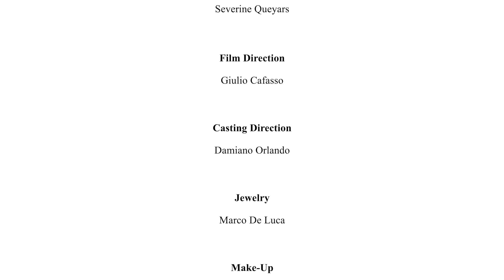Antonio Grimaldi | Haute Couture Fall Winter 2020/2021 | Digital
Antonio Grimaldi | Haute Couture Fall Winter 2020/2021 by Antonio Grimaldi | Digital in High Definition. (Widescreen - Exclusive Video - Haute Couture Fashion Week - Paris/FR)